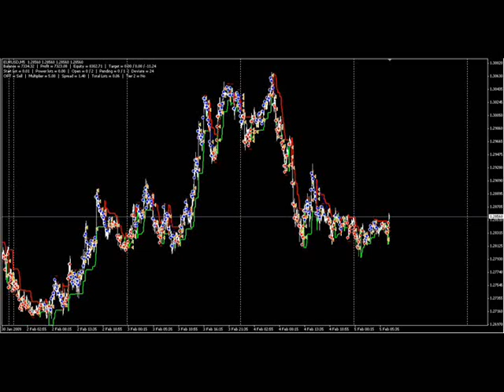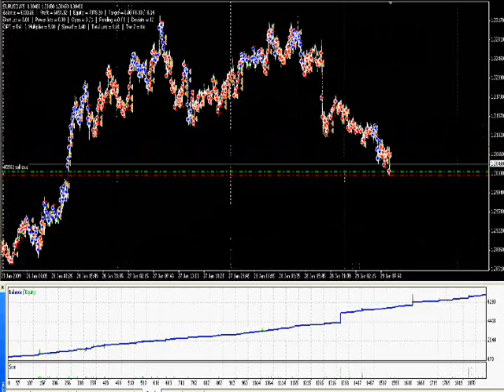Scalping 3 pip EA back test.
Using a 5min chart can have more signal.